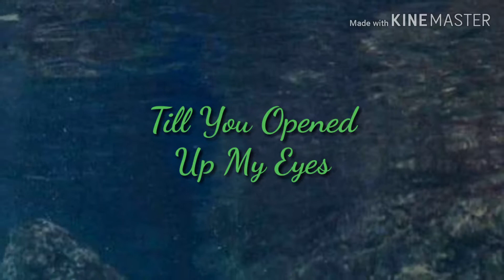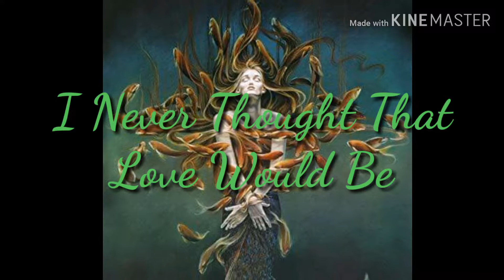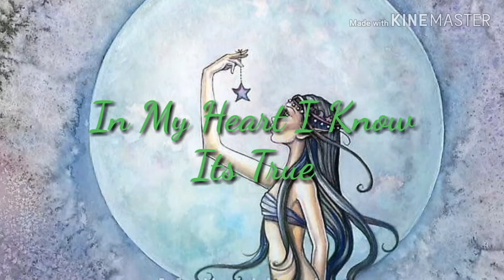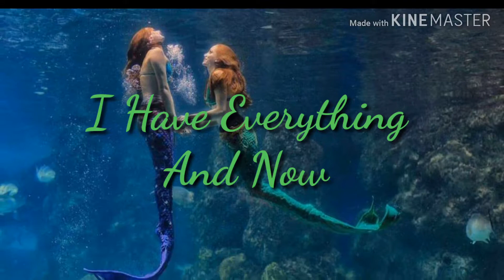You-Tara Mclean Lyric Video